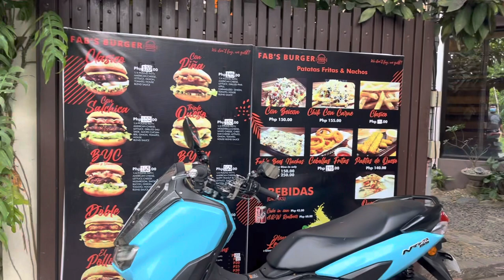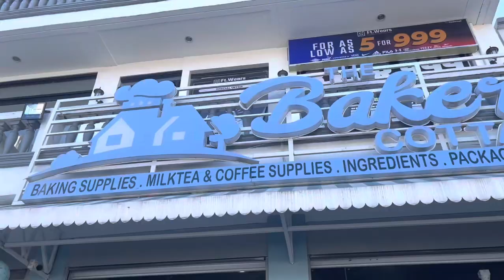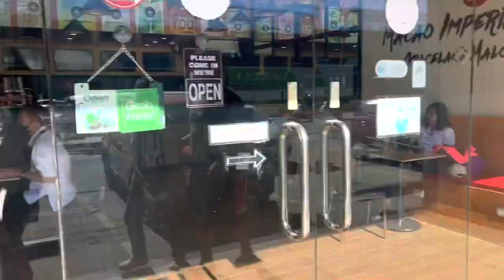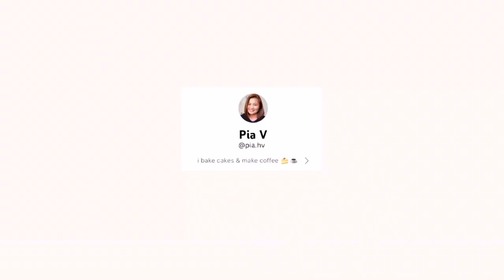VLOG: what's inside The Baker's Cottage, FAB's Burger, grocery + coffee night (Philippines)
These are the days where we went out for grocery, Fab's Burger, coffee night, Baker's Cottage in Malolos (and also Baker's Hub)